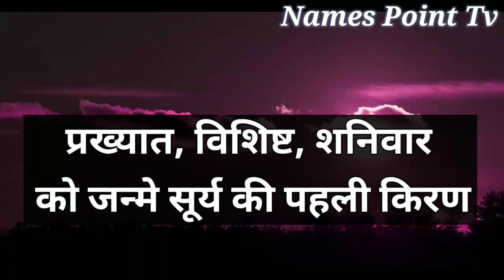Shanaya Name Meaning In Hindi | Shanaya Naam Ka Matlab | Shanaya Naam Ka Arth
Shanaya Name Meaning In Hindi | Shanaya Name Meaning | Shanaya Naam Ka Matlab | Shanaya Naam Ka Arth Kya Hai
"Curious about the meaning and significance of the name Shanaya in Hindi? In this video, we delve into the roots of this beautiful name and explore its various interpretations and cultural contexts. Whether you're searching for a meaningful name for your baby girl or simply interested in the origins of names, this video is sure to provide fascinating insights. Join us on a journey of discovery into the world of names! Shanaya HindiNames BabyNames NameMeanings NameOrigins IndianNames GirlNames NamingTraditions NameExploration NameInspiration"

Description Tags:

Shanaya Name Meaning
Shanaya Name Meaning In Hindi
Shanaya Naam Ka Matlab
Shanaya Naam Ka Arth
Hindi Names for Girls
Unique Baby Girl Names
Indian Name Meanings
Baby Naming Traditions
Etymology of Names
Name Symbolism